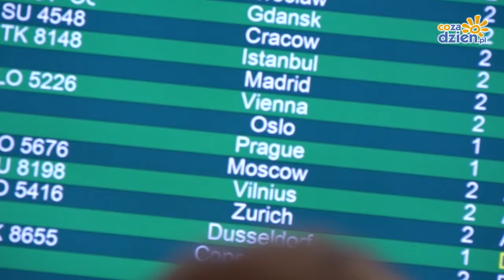Darnell Jackson już w Radomiu!